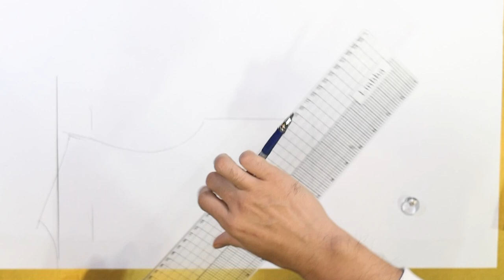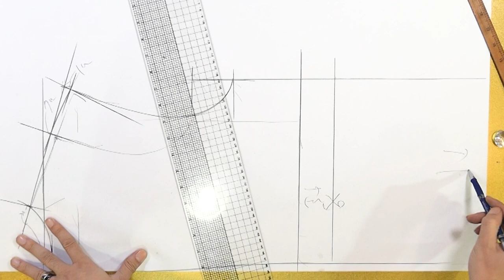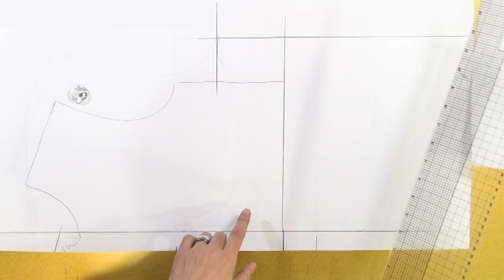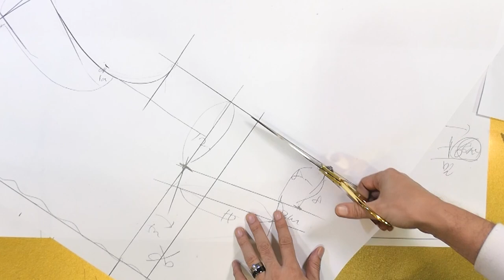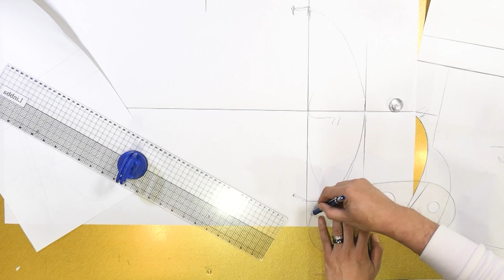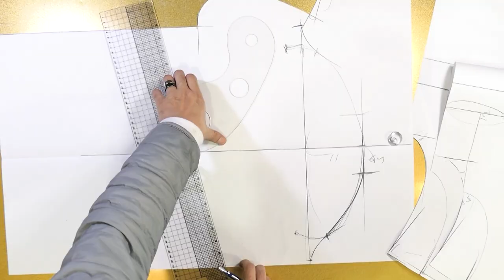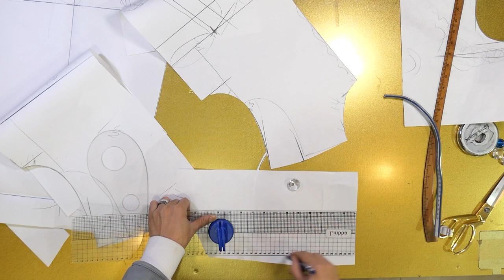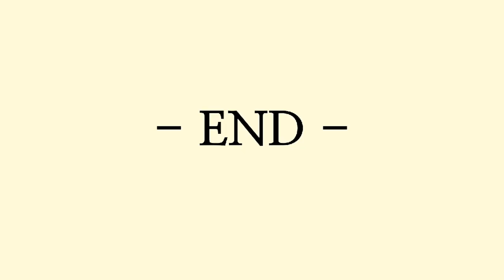5화 나만의 명품만들기★★이번주 무료패턴 ★★무스탕 코트 패턴편 초보자도 도전해보세요 심플하면서 고급스러운 겨울필수아이템 난이도하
[EGGMOD]